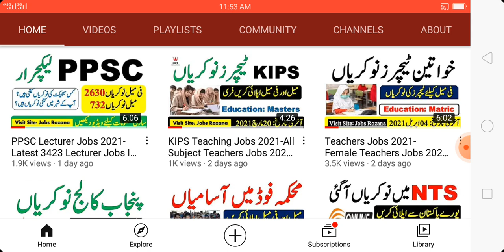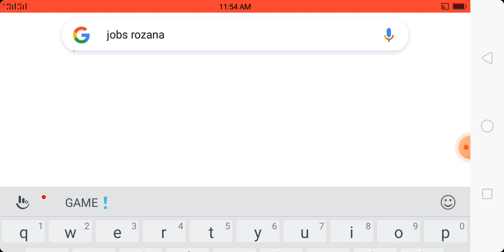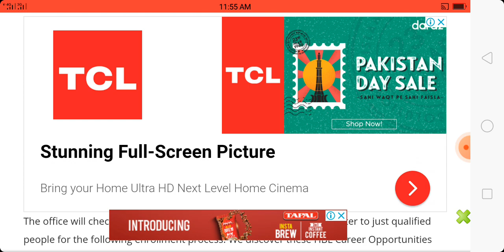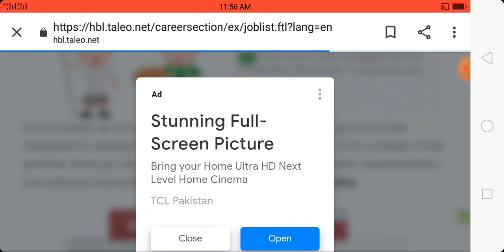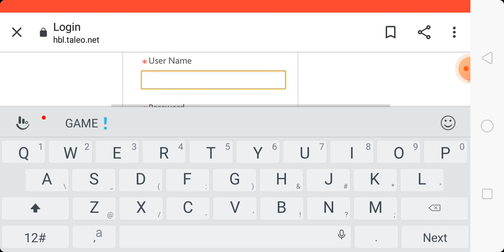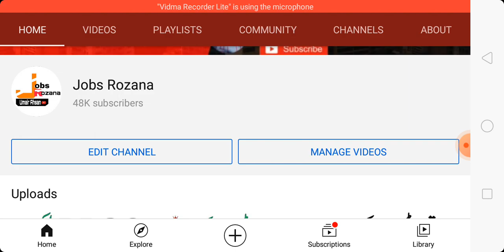HBL Jobs 2021-Habib Bank Limited Jobs 2021-Apply Online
Here, we talk about the currently unfilled positions which we found on the HBL Website. Places of work are accessible for Prestige Portfolio Manager, Prestige Service Executive, Prestige Service Officer, Unit Head – Compliance Assurance, Technical Trainee, Business Analyst, and Cash Officers. These circumstances are opening All Over Pakistan. In excess of 140 openings are accessible. For complete information about HBL Jobs 2021 read the complete page of Jobs Rozana very carefully.

Jobs Announced Date:
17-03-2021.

Last Date To Apply:
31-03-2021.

Gender Required:
Male & Female.

Education Required:
Graduation To MBA.

Jobs Title:
Multiple Jobs.

Number Of Jobs:
145+

Job Type:
Contract.